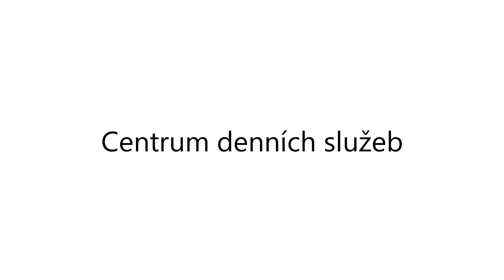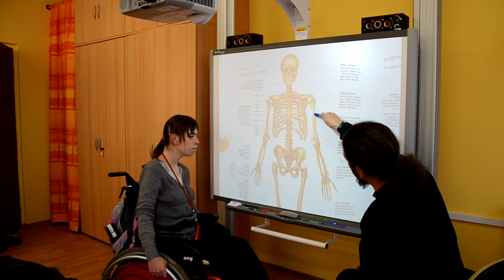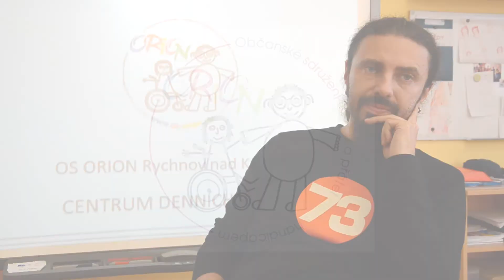Centrum denních služeb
CENTRUM DENNÍCH SLUŽEB Více na fb: os orion

Nabízíme dopolední i odpolední aktivity a programy pro děti a mládež s handicapem v Rychnově nad Kněžnou. Jedná se o aktivní využití volného času. Činnosti jsou přizpůsobené osobám s handicapem.
Co si mohou v Centru vyzkoušet? - různé tvořivé činnosti i praktické dovednosti spojené s běžným životem například: - nácvik vaření, pečení, praní žehlení, úklid, nácvik nakupování, vyřizování věcí na úřadech, rozvoj nebo udržení znalostí a dovedností získaných ve škole, práci s počítačem, výtvarné, hudební aktivity sportovní aktivity, výrobu keramiky, pracovní terapie ( výroba buttonů, práce na komunitní zahradě, kopírování, tisk. ), účast na zajímavých exkurzích